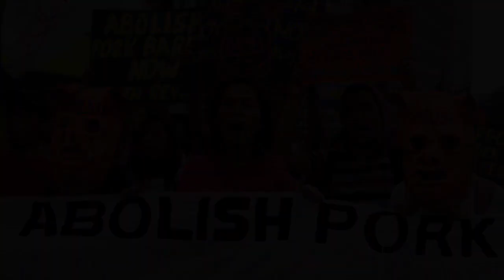KJAH vs. Pork Barrel